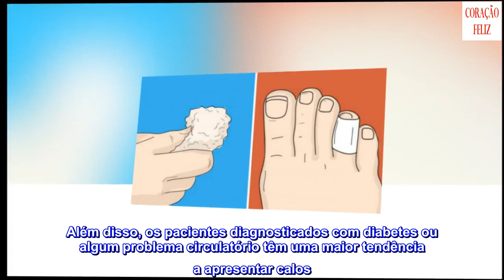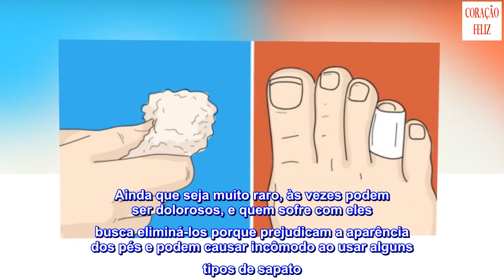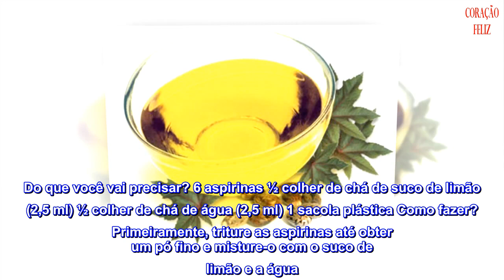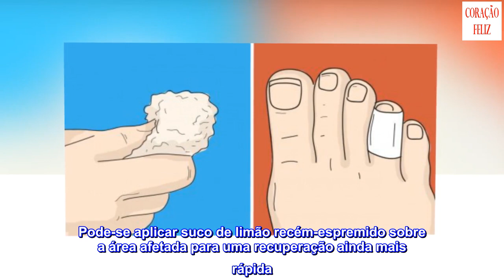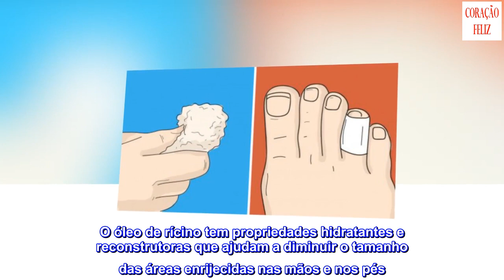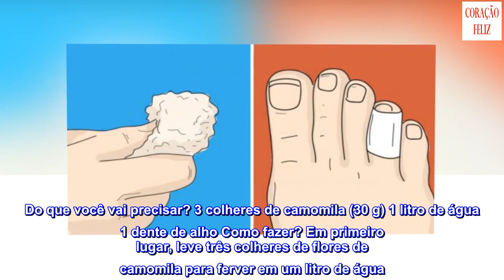Calos: remédios caseiros para combatê-los